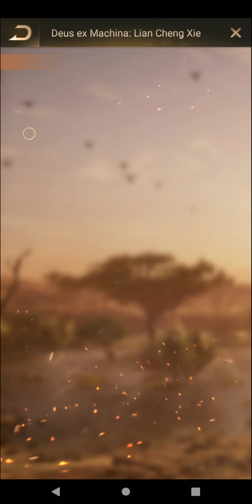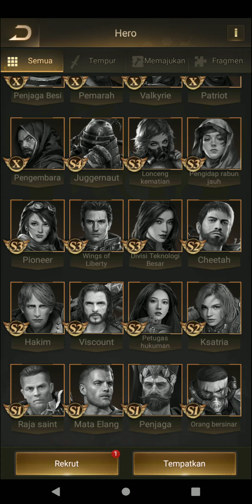Last Shelter Survival Indonesia : Tutorial ugrade skill dan level pada Hero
Dalam video kali ini saya ingin berbagi kepada teman-teman terutama yang baru mulai bermain game ini cara upgrade skill dan level hero.

Yang harus teman-teman pahami adalah :
1. Sabar menunggu hero yang bagus lebih baik daripada menggunakan hero apa yang ada walaupun hero tidak bagus

2. Fokus pada 1 APC dulu. 1 APC terdiri dari 3 hero, fokus upgrade pada 1 hero dulu.

3. Sering buka 3 box untuk mendapatkan EXP, dan sering menukar medal hero menjadi medal kebijaksanaan setiap hari

4. Sabar membuka kartu hero orange, dan menunggu sampai event yang tepat untuk membuka kartu hero

Mau shortcut ?? Gunakan kartu credit untuk membeli kartu Hero atau beli base 25 yang banyak Hero X full skill 😁